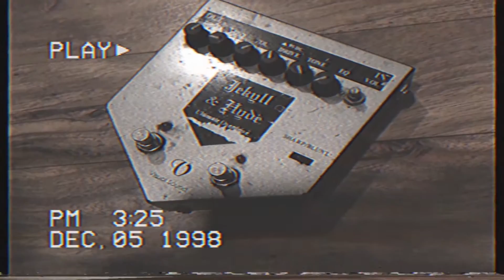The Truetone Lounge Viewer Favorites/Holiday Recap Special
In our Holiday Recap and Viewer Favorites episode, we take a trip down memory lane and look back at some of the best moments of our first season of the Truetone Lounge.

Hosted by:
 Zac Childs

Guests include:
John Leventhal
Al Perkins
Derek Wells
Jeff Senn
JD Simo
Pat Bergeson
Todd Sharp
Tom Hemby
Scott Bernard
Pat Buchanan
Rob McNelley